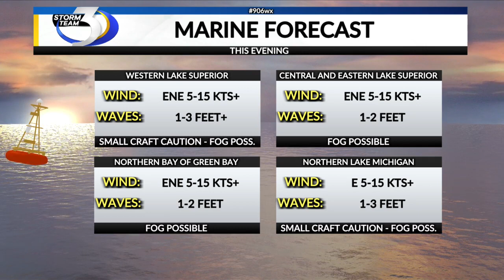WEDNESDAY EVENING MARINE FORECAST 8/23/2023